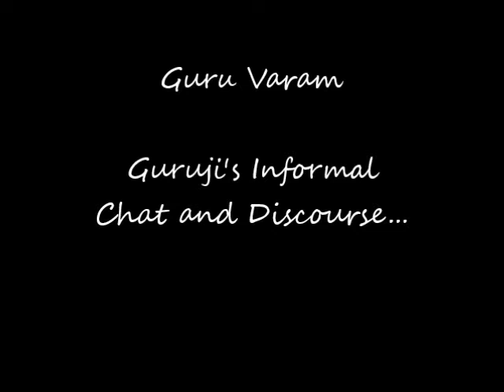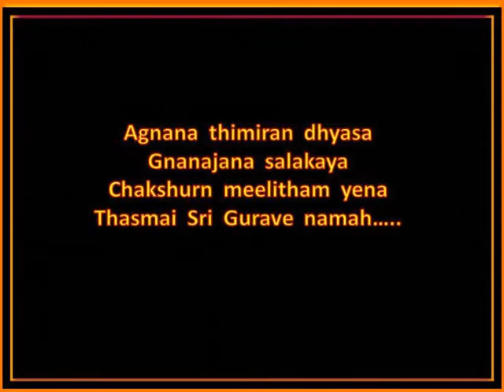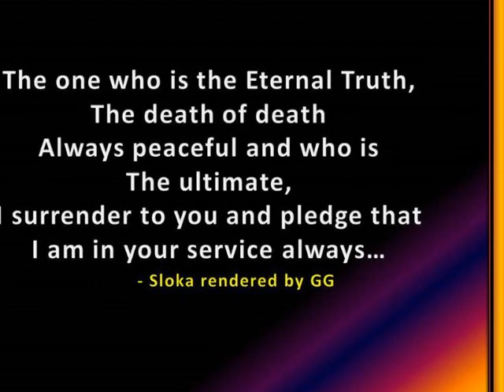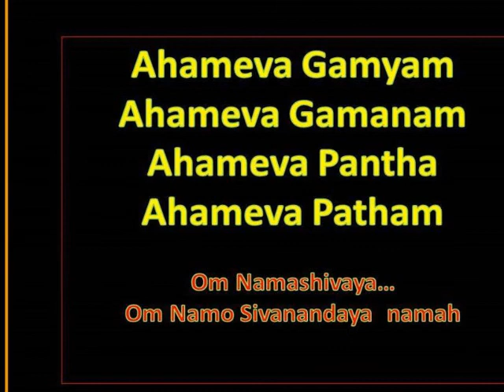SathGuru - Sivanugraham, Karma Phalam (1990) 3455